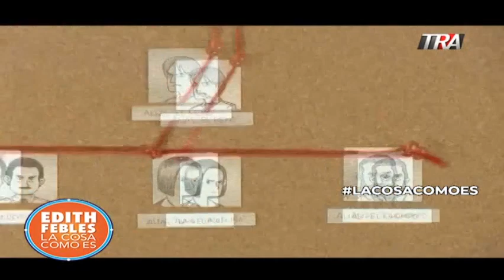Llevaron gente hasta de Higüey a votar a Pedernales a 6 mil pesos por voto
El periodista Carlos Julio Feliz denuncia las prácticas clientelarares en su natal Pedernales